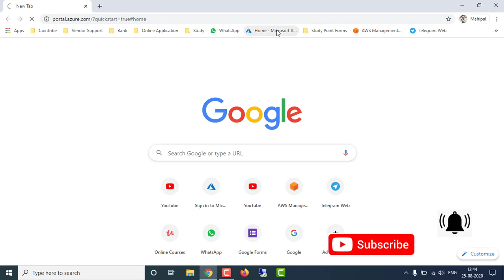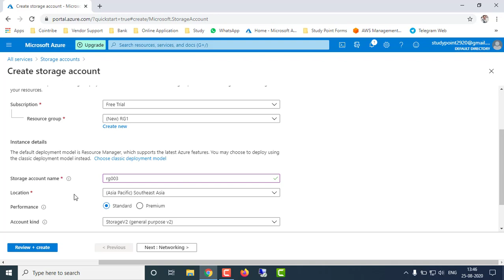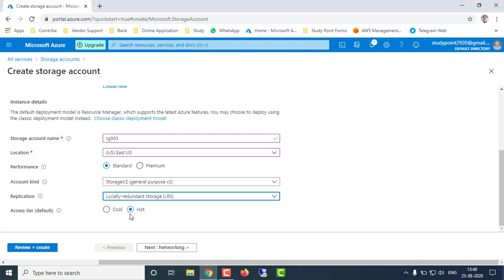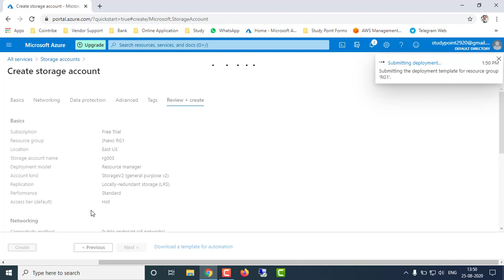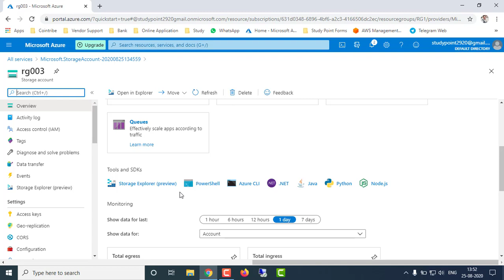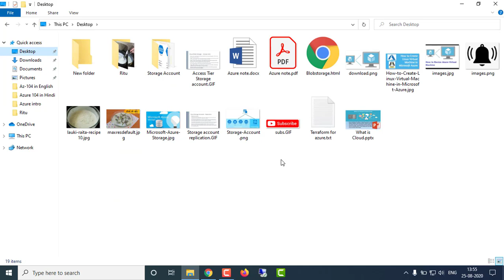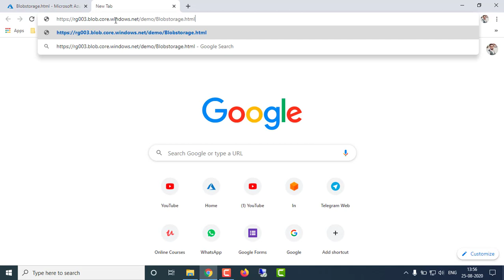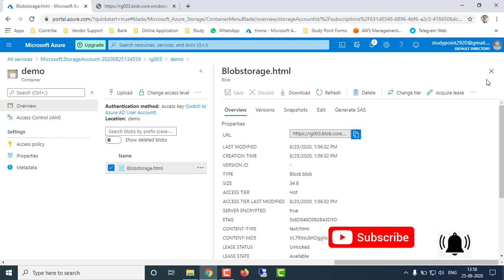Blob Storage in Azure | Lec-23 | Microsoft AZ-104 Tutorials in Hindi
We will learn about How to create Blob Storage , Container and upload file in blob storage access it via URL

azure 104 full in hindi
azure expressroute step by step
azure network watcher
aws billing dashboard
how to delete all watch later videos on youtube
azure route table
azure virtual wan
azure cdn
azure express route
azure tutorial in hindi
azure vwan
how to delete watch later videos on youtube
how to delete watch later videos on youtube in just 1 tap
on premise to aws cloud migration
aws migration
azure availability set vs availability zone
azure az-104
azure hindi
azure route tables
how to remove all watch later videos on youtube
vpc peering
acl in linux
aws codecommit
aws full in hindi
aws in hindi
aws migration from on premise
aws windows
az 104
az 104 tutorials
az-104
az-104 hindi
azure 104
azure ad
azure cdn tutorial
azure cloud tutorial
azure file share
azure load balancer
azure migrate step by step
azure networking
azure traffic manager
azure vnet peering
azure vpn